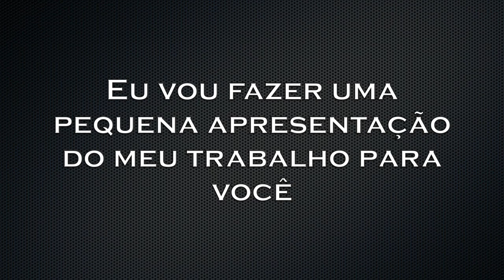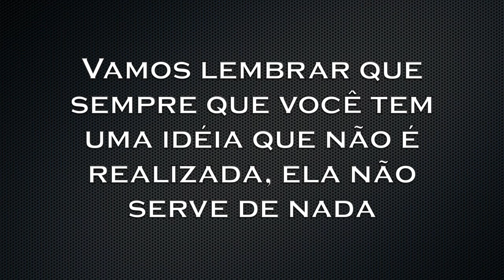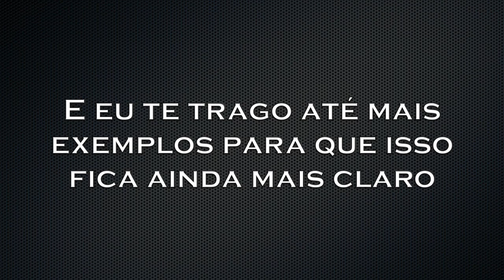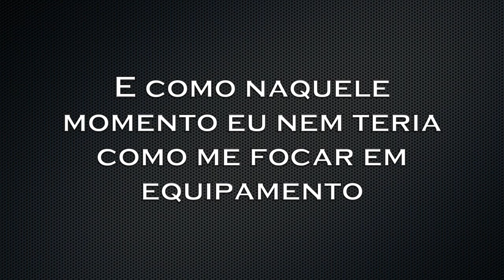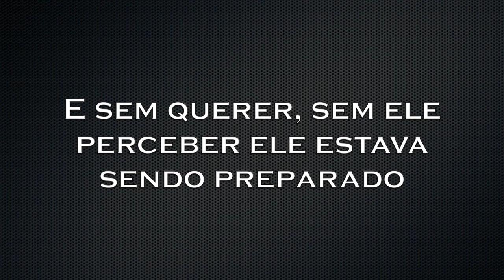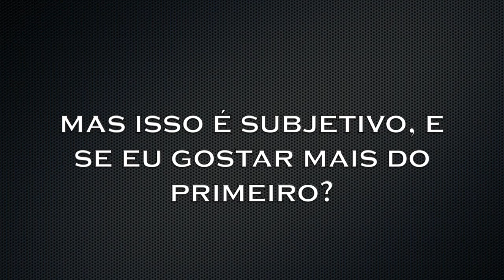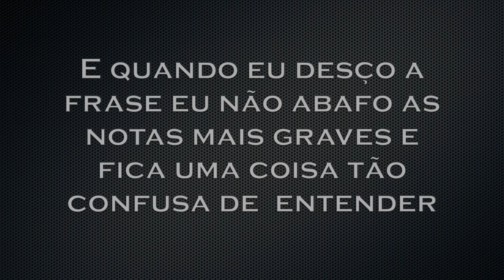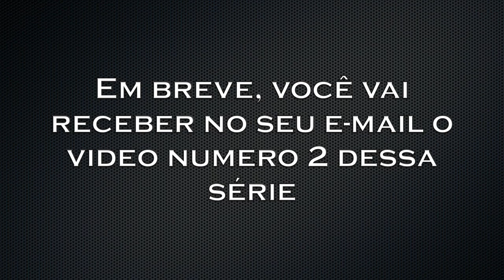[Workshop - Vídeo 1] Como começa o seu timbre?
Este é o primeiro vídeo do Workshop do Guitarra Metal.

Quem já está cadastrado no já tem acesso ao segundo vídeo desta série em que revelo detalhadamente como você consegue melhorar sua técnica quase que instantaneamente com pequenos ajustes.